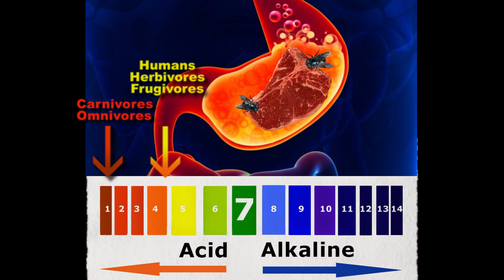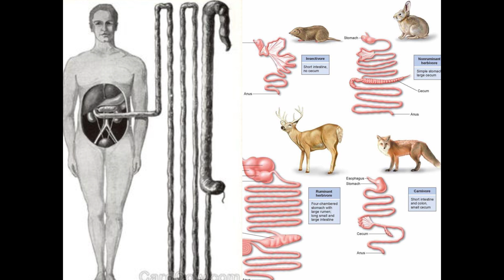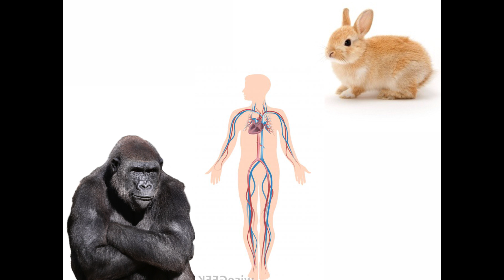10 Ways Humans are NOT natural Meat Eaters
10 WAYS THAT WE ARE  AND NOT NATURAL MEAT EATERS

Our Teeth - Our teeth are mostly flat and square, resembling the teeth of herbivores. Our teeth are not sharp or strong enough to rip through the raw flesh, bones, fur or feathers of an another animal. Our ability to chew in a side to side circular motion is a unique trait of a plant eater.

Claws - Our lack of sharp claws and teeth make it very difficult to catch and kill prey with without the help of any tools. (image of scratching / peeling fruit)

3. Stomach Acid - Carnivores Stomachs are much more acidic than humans and other herbivores this is so that they can rapidly dissolve and digest the toxic flesh.

Saliva & Urine - Human Saliva and Urine is alkaline - Carnivore urine and saliva acidic!  The main enzyme is human saliva is Ptaylin -  Pytalin allows us to digest carbohydrates which is only present in plant foods. Carnivores and Omnivores don’t produce this enzyme.

5. Intenstine Length - A herbivores / frugivores intestinal tract is generally much longer than a carnivore /omnivore. A human intestinal tract measures 10 times the length of our torso’s in contrast, a meat eaters gut is only 3 times the length of their torso’s. So that they can quickly eliminate the toxic flesh before it decays.

6.Intestine Wall - All Carnivore have a smooth intenstinal wall. Plant Eaters have a convulated intestinal wall made up of pockets and finger like villi.  Our food passes through at a slower rate in order to slowly absorb nutrients into the blood stream. When we eat animal foods they can cause rubtures, blockages and contipation, which can lead to many serious conditions such as hemorrhoids, diverticulitus, constipation and colon cancer.

Arteries - If you feed a cat or a bear some eggs and bacon everyday, the cholesterol does not build up on their arteries. But if a human, gorilla or a bunny ate eggs and bacon they’re arteries will start to clog which can lead to degenerative diseases such as artheroscerlosis & heart disease.

Unlike dogs and other predators, we don’t have any natural killing instincts - If you put a toddler in a pen with a rabbit and an apple, What do you think will happen? Would the toddler kill the rabbit?  Baby humans don’t have the killing insticts that a puppy of a lion cub does.  Our ability to kill is not a natural instinct but it’s a learned behaviour.

Carnivores kill their prey and enjoy eating the raw flesh, blood, guts, eyeball, toes, cartilage, testicles,  brains and tails of their victims.  Whereas humans selectively breed animals for meat, they kill them using weapons and machinary, their blood is drained (because we don’t like blood in our food!), they are be-headed, de-feathered, de-haired, de-horned, disembowled, selectively cut, ground up, processed and flavoured - then  cooked, seasoned with herbs and spices and dressed in lettuce, tomatoes, onions, sauces and other condiments so that it’s more desirable to humans.

We have empathy - Even some of the biggest meat lovers don’t want to contemplate where their meat comes from. Going to a slaughterhouse or seeing an animal being killed for the first time is an ugly experience. This is probably why jobs in slaughterhouses have one of the fastest  turnover rates over any industry. The smell of death and suffering to other beings does not cause us to salviate. We know suffering and we don’t like to see it because deep down most of us don’t want cause others any harm.

In this video, Information has been referenced from the following books; The World Peace Diet by Will Tuttle and 80/10/10 diet by Douglas Graham

Post your comments and questions below.